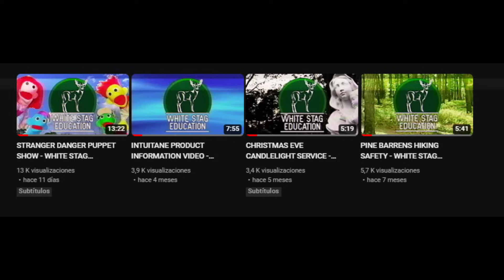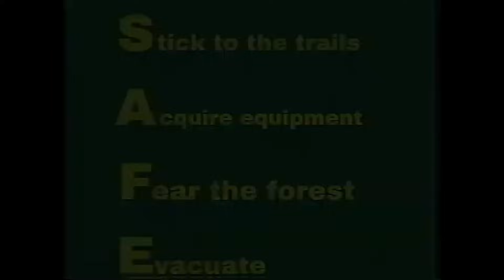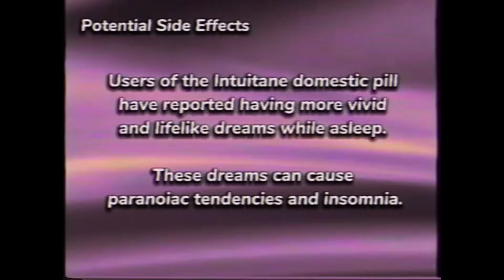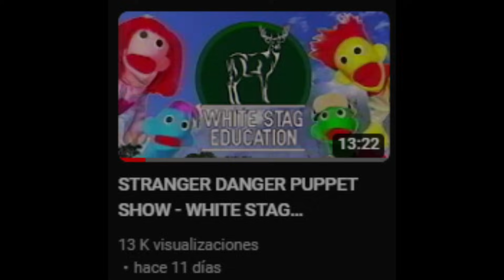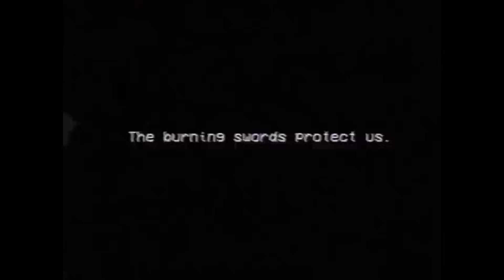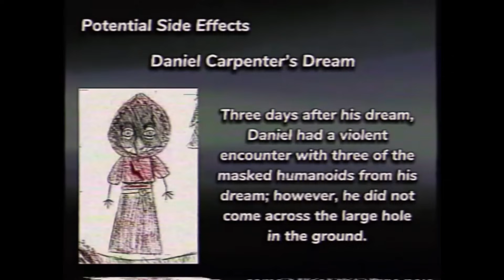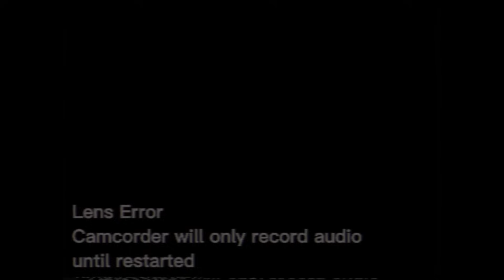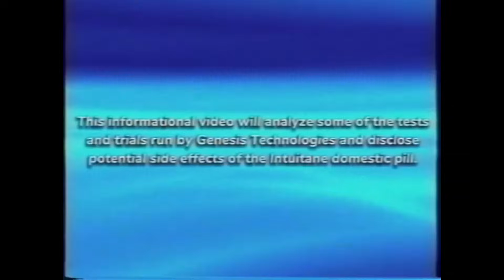ESTAS MARIONETAS REPRESENTAN A NIÑOS M*ERTOS | White Stag Education (Analog Horror)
Hoy os traigo una nueva serie de Horror analógico sobre un programa educativo muy perturbador!!

Un agradecimiento especial a los miembros del canal:
Emanuel Lepio
El Principito
I.G.E David Alejandro
Carlos Cifuentes
Javiera Araus
Compaii
La lenor